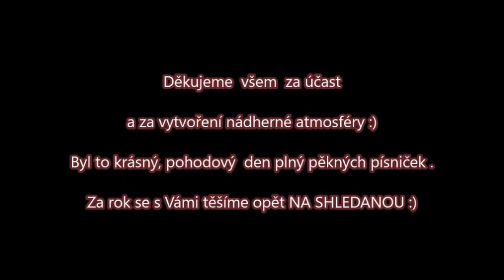Rudolf Kučera Hluboká 2017